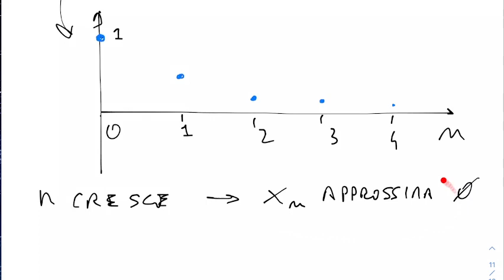LLMB5.23nov21 I sottoinsiemi di numeri reali.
I sottoinsiemi di R
Maggioranti e minoranti di un insieme. Insiemi limitati superiormente e inferiormente. L’estremo superiore ed il massimo, l’estremo inferiore ed il minimo.